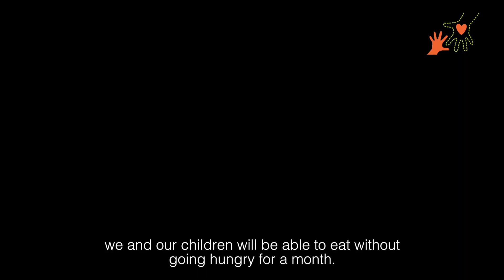3 Covid 19 Lockdown ABBA Relief 3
De ramp die zich in India voltrekt is ten hemel schreiend. Help ons om zoveel mogelijk mensenlevens te redden en ze Gods liefde te laten zien. Als u sponsort met €100,- of meer sturen wij de nieuwste DVD over ons werk. om te doneren. Vermeld je adres gegevens zodat we de DVD kunnen sturen. Hartelijk dank mede namens de allerarmsten in India Jaap Dieleman